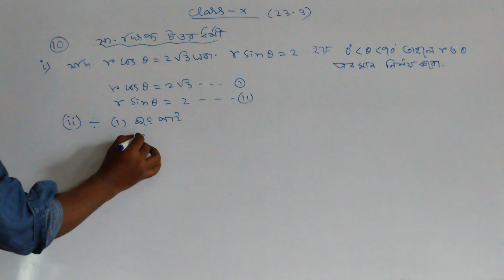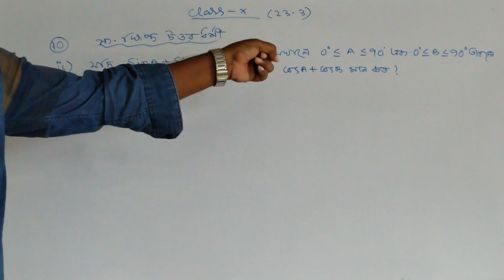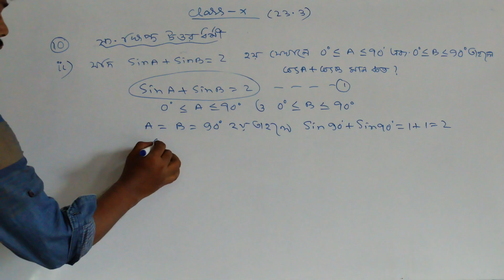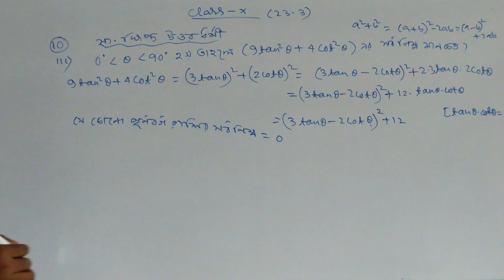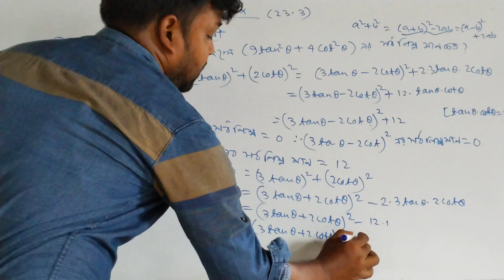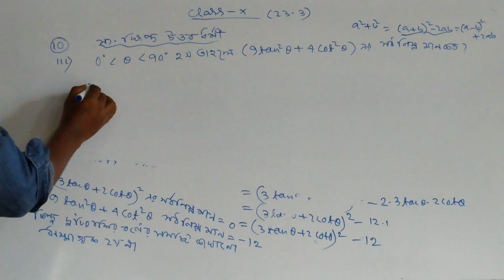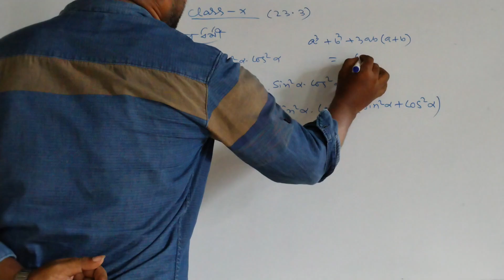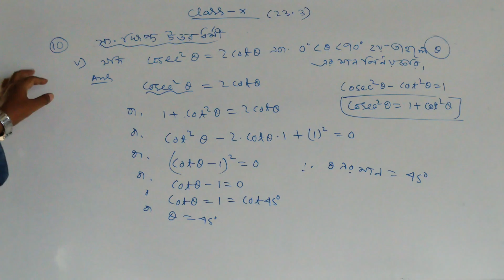দশম শ্রেণি ত্রিকোণমিতি অধ্যায় এর 23.3 এর 10এর দাগের অঙ্ক।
দশম শ্রেণির ত্রিকোণমিতি অধ্যায় এর 23.3 এর 10এর দাগের অঙ্ক।